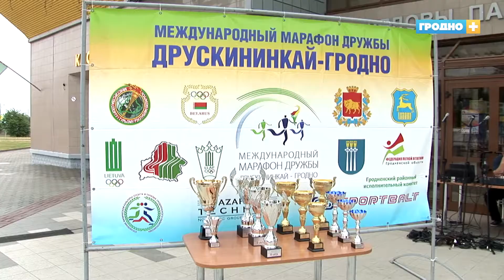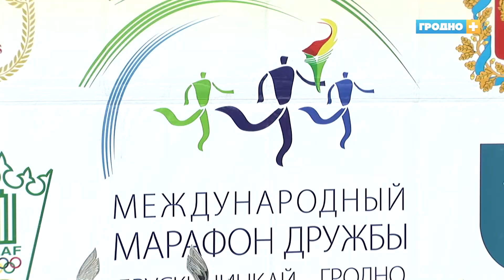Итоги международного марафона дружбы "Друскининкай-Гродно"